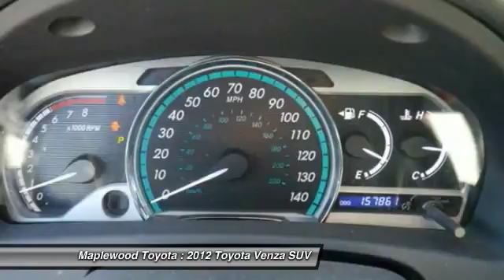2012 Toyota Venza LE Maplewood, St Paul, Minneapolis, Brooklyn Park, MN H14687A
Maplewood Toyota
2873 Maplewood Dr

Maplewood Toyota
2873 Maplewood Drive

Pick up this Classic Silver Metallic 2012 Toyota Venza, available today at Maplewood Toyota. This could be the one you've been searching for.